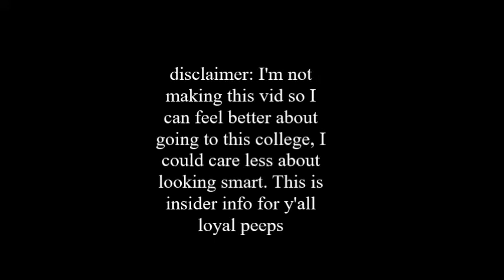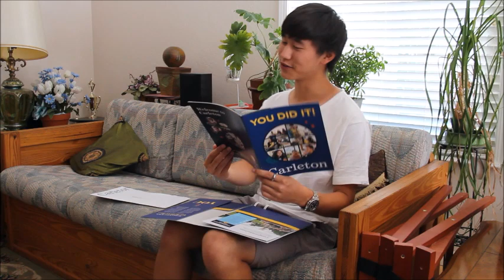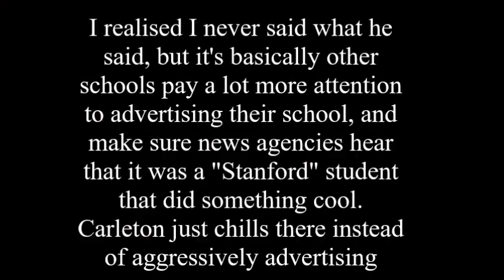You've literally never heard about this Ivy League tier college before (NOT clickbait)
I'm stupefied (I'm also stupid) by how no one knows this college, it's pretty interesting. By plain sight, it's rank 5 among liberal arts, and no one knows of it still. Other liberal arts colleges like Williams or Amherst are really good, and they are at least well known lmao.

PS if you want to argue with me that "so and so" is a better college, you can just go enjoy some sugma. Each college has its pros and cons. Carleton is just one of many LAC that are all good and send many students to higher academia.